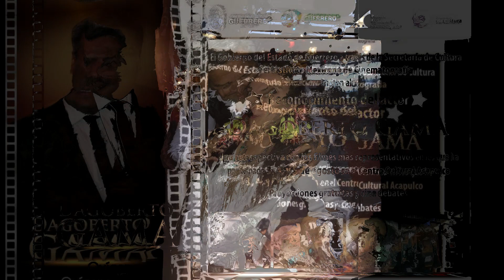Corrido a Dagoberto gama